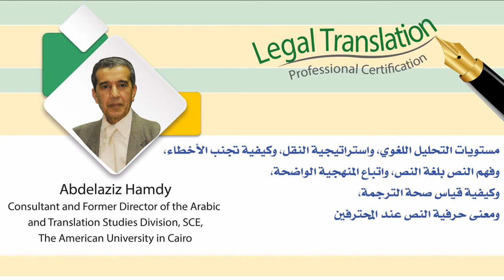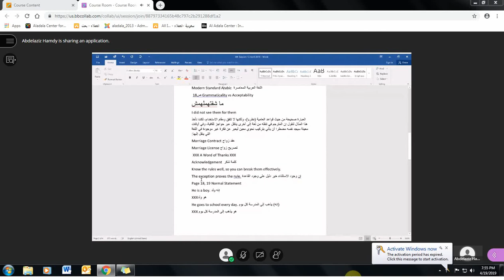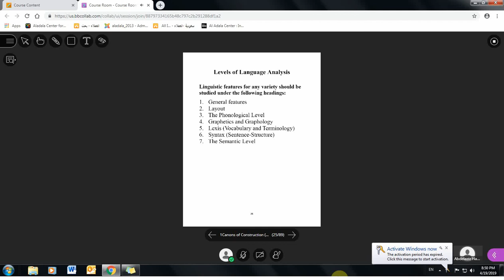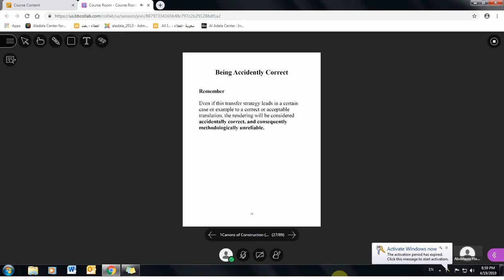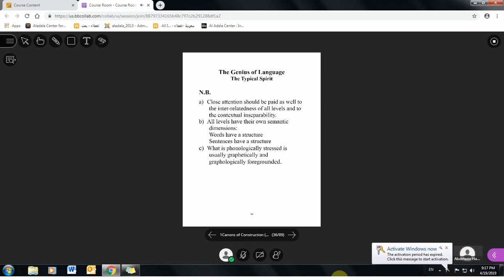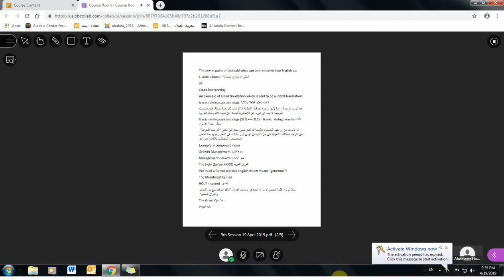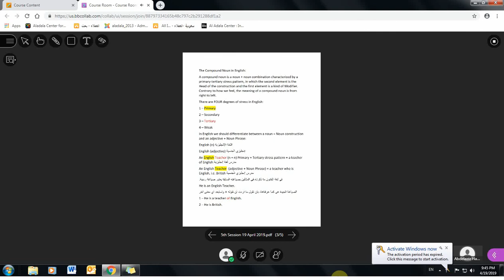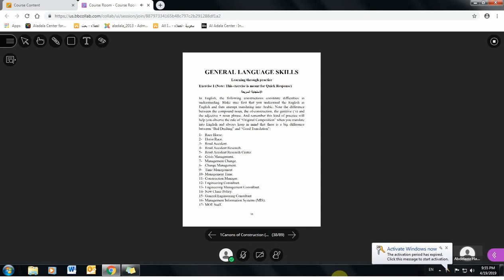(5) مستويات التحليل اللغوي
عنوان المحاضرة : مستويات التحليل اللغوي، واستراتيجية النقل، وكيفية تجنب الأخطاء، وفهم النص بلغة النص، واتباع المنهجية الواضحة، وكيفية قياس صحة الترجمة، ومعنى حرفية النص عند المحترفين .

مدة المحاضرة: 2:05:56
محاور المحاضرة:
- Drafters prefer post-modification to pre-modification.
- Go – went – gone (pp) – going (present participle)
- Present participle may function as an adjective or as a gerund (i.e. functions as a noun)
- Walk (v) – walking (v + ing = gerund functions as a noun)

يمكنك الآن تنظيم الدراسة بشكل متسلسل، والاستفادة من تنزيل ملازم المادة العلمية عبر موقع أكاديمية العدالة من خلال هذا الرابط